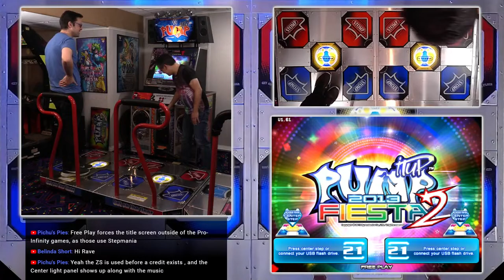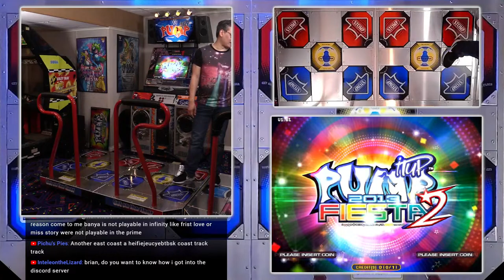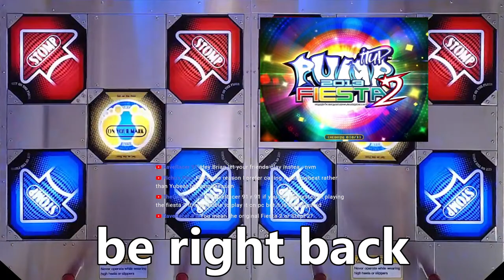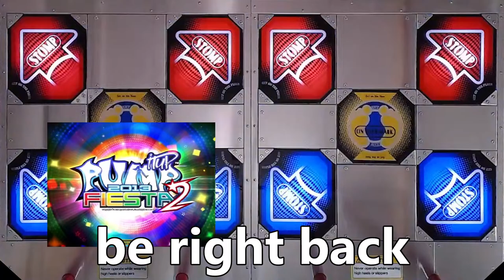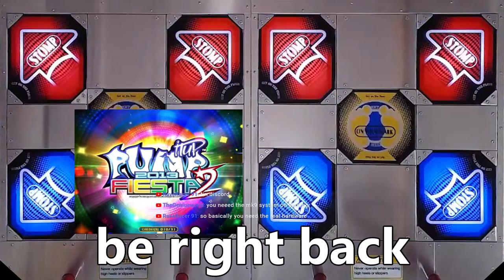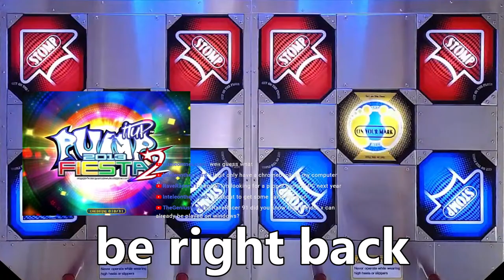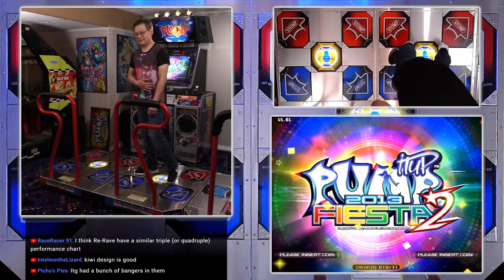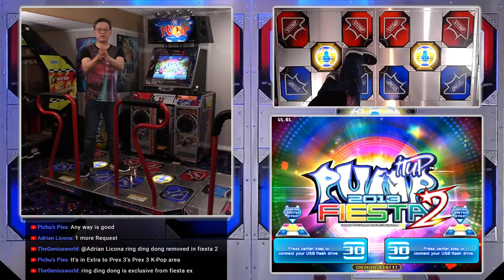Let's get this party finished [Pump It Up Fiesta 2]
Rounding out the Fiesta series with Fiesta 2. I'll have some extra people on hand so we can try some of the co-op charts.